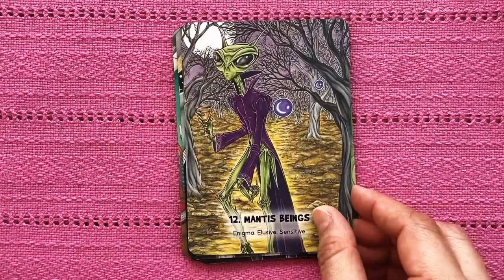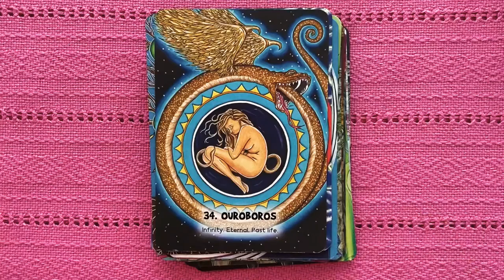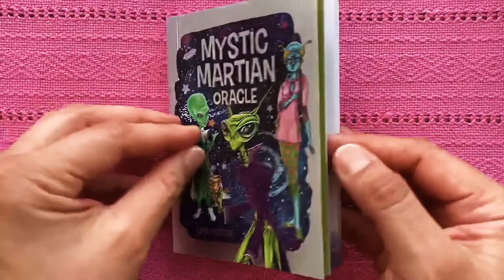Mystic Martian Oracle by Lisa Porter (Full HD Flip Through)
I hope this video helps you get a better impression of  this other-worldly deck 👽😊

Music: Danzón No. 2 by Arturo Márquez ft. Alondra de la Parra & Philharmonic Orchestra of the Americas